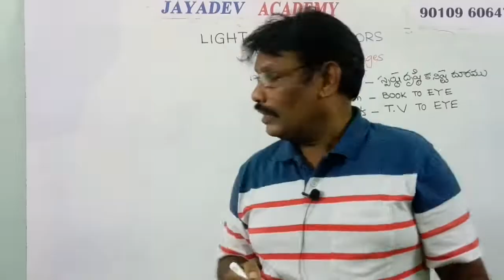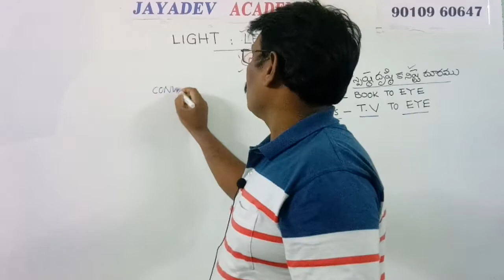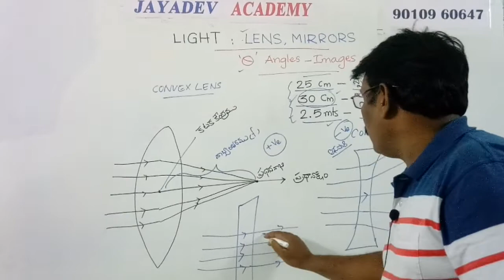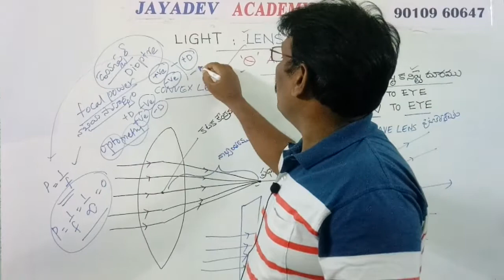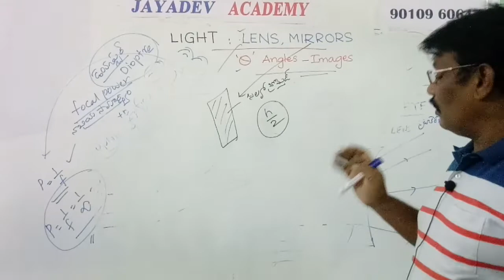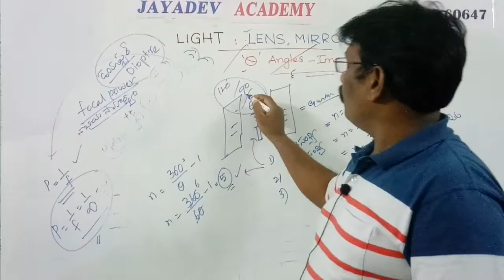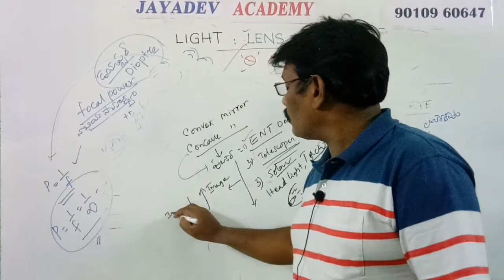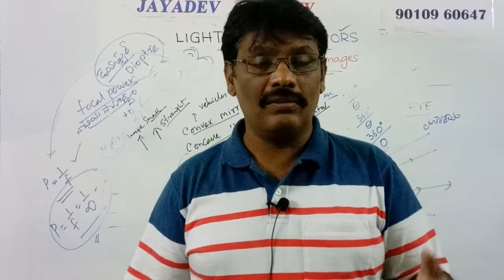S&T - PHYSICS - LENS AND MIRRORS IMAGES BY JAYADEV SIR